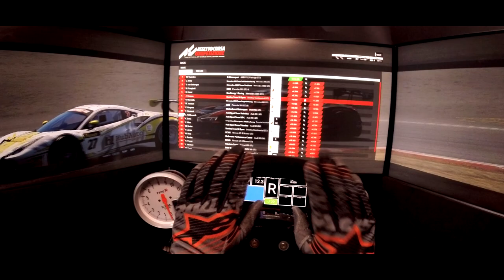AC COMPETIZIONE CONTINUA MELHORANDO